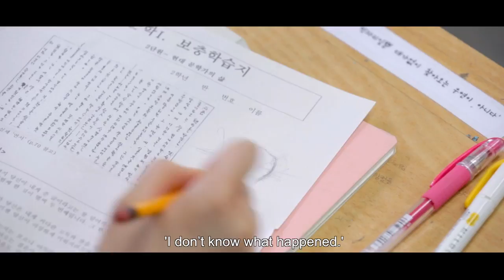[Rainydays Pictures] Jeon Onse_Dear, Trailer